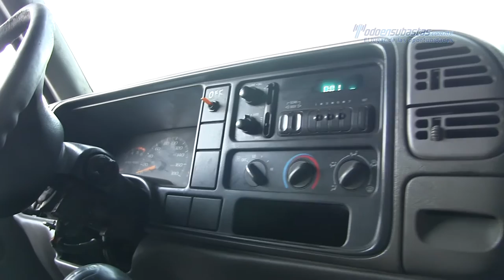Chevrolet - C35 Heavy Duty 2006 - 6M118693